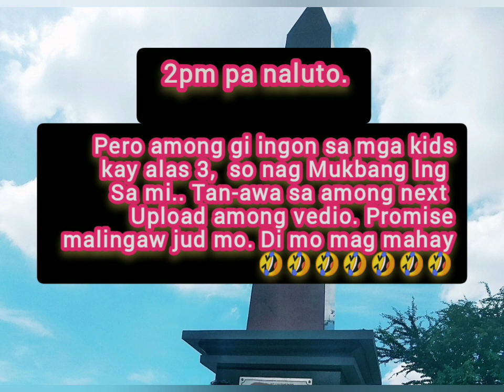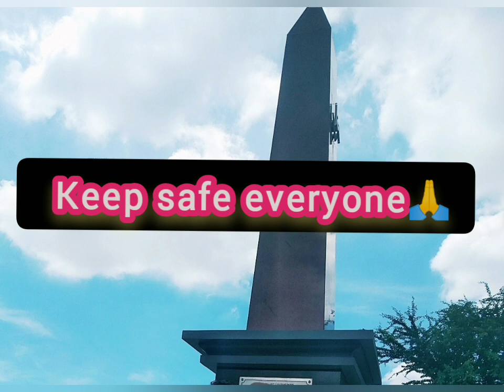kunting meryenda para sa 20 ka mga Bata dito sa aming baranggay❤ yun lng afford ng Budget nami🙏